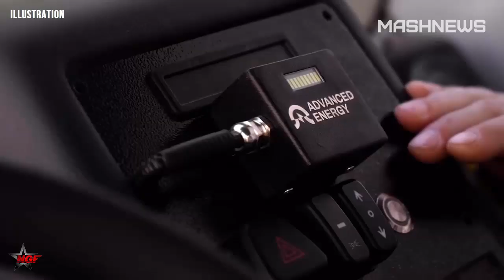Russia's Secret Drone Upgrade: ZALA T-20 Now Flies Longer with Genius AI Features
The upgraded ZALA T-20 UAV, with its enhanced batteries and AI capabilities, represents a pinnacle of Russian innovation. It enhances operational reach, intelligence gathering, and mission autonomy, ensuring that Russia's military remains a formidable force on the global stage.